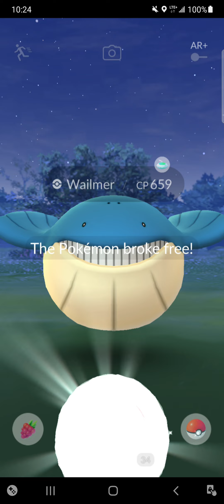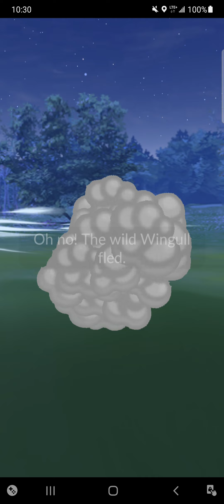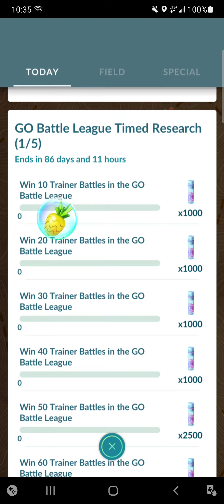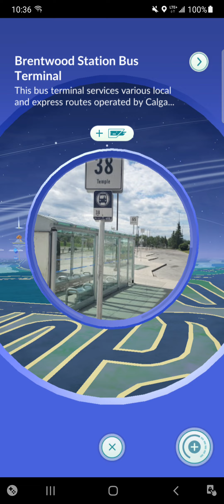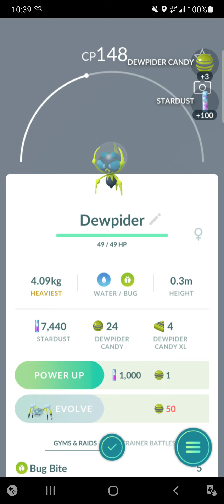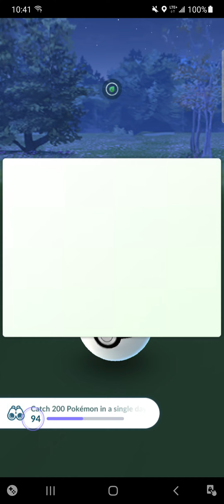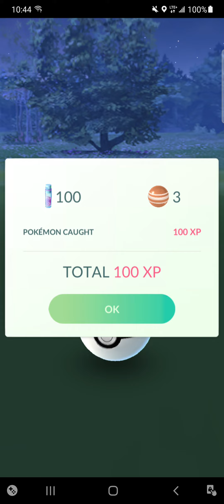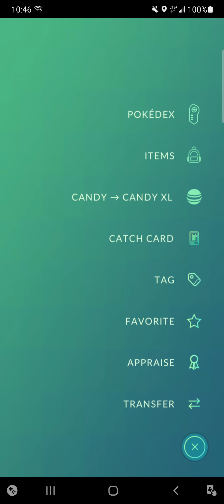POKÉMON GO # 149 THE WATER EVENT 2023 DAY 1 PART 3 💧